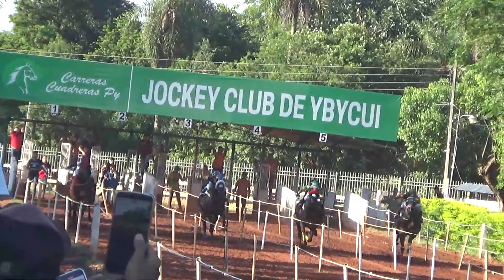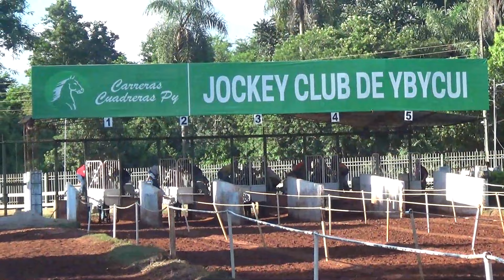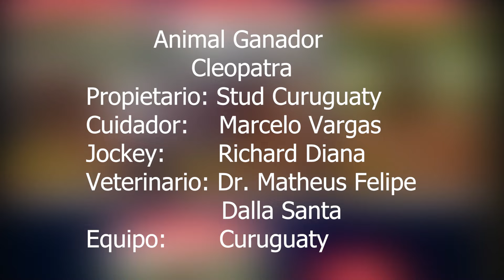CLEOPATRA - GP Encuentro de Velocistas - Jockey Club de Ybycui - 22/12/2023.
Resultado Oficial
1) Cleopatra - Stud Curuguaty - Curuguaty
2) Peso Pluma - Stud San Mateo - Ybycui
3) Majestad - Stud San Baltazar - Ma. Auxiliadora
4) Cheytac Senator - Stud Rancho Alegre - Saltos del Guaira